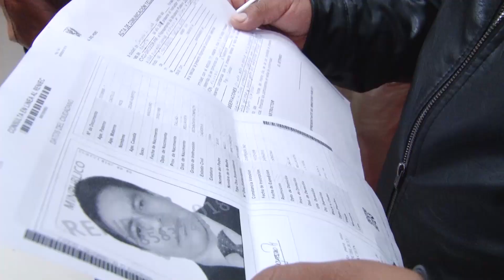Operativo anticorrupción 08.08.2018